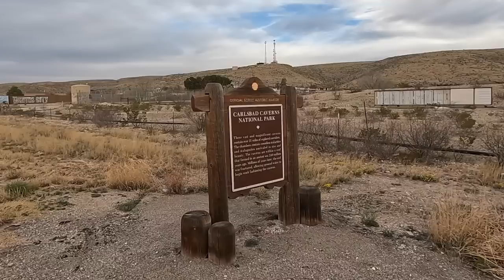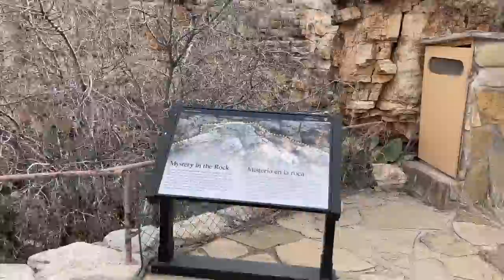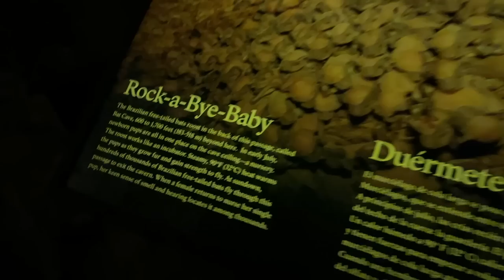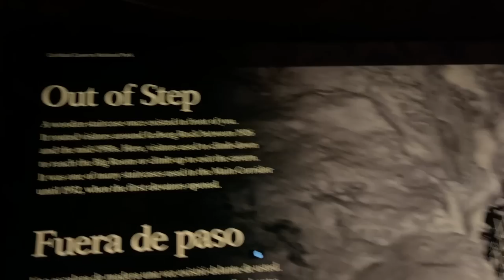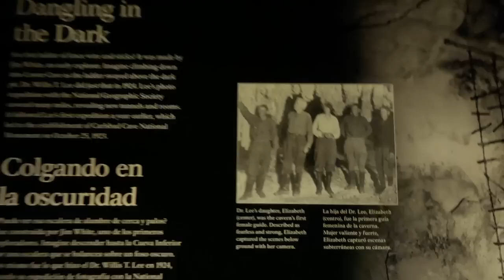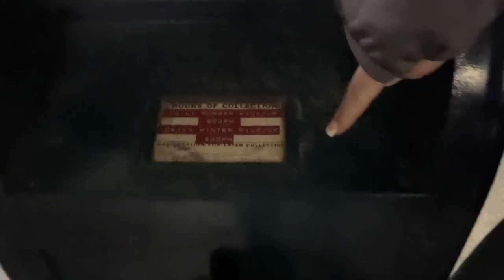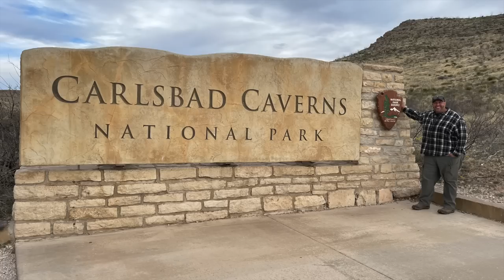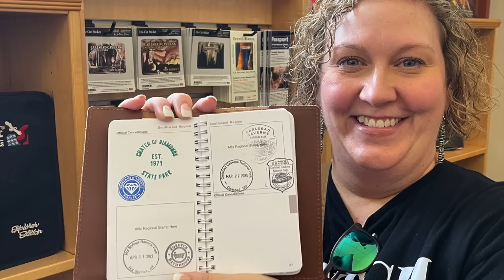Carlsbad Caverns National Park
We stopped off in Carlsbad, New Mexico for a couple days so that we could visit Carlsbad Caverns National Park and Guadalupe Mountains National Park. Carlsbad Caverns was absolutely amazing to see! We chose to walk down into the natural entrance which is a decent of 750' to the lower level and after walking through the big room we took the elevator back up to the top. This is a great park to visit and see!